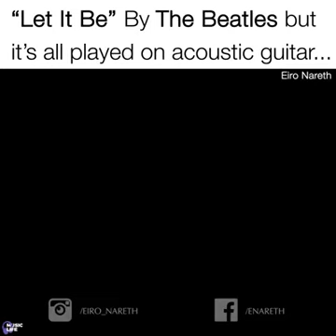"let it be" By the Beatles but it's all played on acoustic guitar.